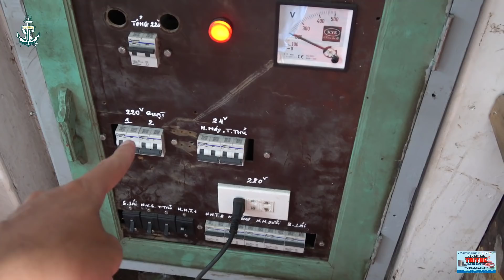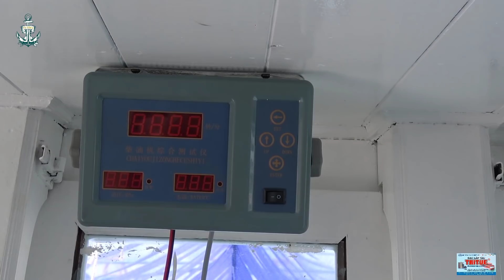Còn Vài Cái Lặt Vặt Nữa Thôi Là Nổ Máy Chạy RODA | Tàu Tải Dài 39 Mét (P8)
Còn Vài Cái Lặt Vặt Nữa Thôi Là Nổ Máy Chạy RODA | Tàu Tải Dài 39 Mét , mình cố gắn quay 2 ngày mà chua nổ máy được vì khô có thời gian chờ , vậy thì tới ngay chạy về côn đảo rồi mình sẽ quay luôn nhé !!! chúc các bạn buổi tối vui vẻ
There Are A Few Pieces Of Cause And It Is Exploding The Running Machine RODA |The 39-meter Long Ship, I tried to mount for 2 days but could not start the engine because it has a waiting time, so come immediately to run to the island then I will shoot !!! Have a nice night

           Những nghành nghề hậu cần liên quan đến đánh bắt thủy sản
                                                 ở Việt Nam